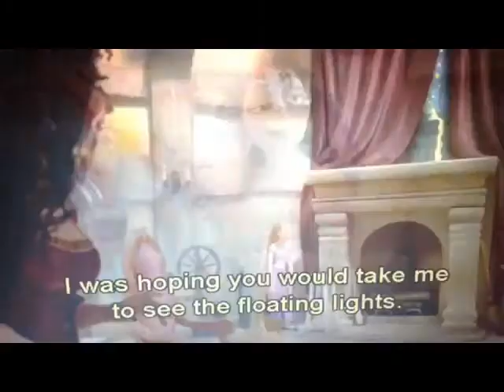Fandub Rapunzel and Gothel (by Sandra Garcia and 11crazyfan1994)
hi everybody! :)
Here's our collaboration fandub by Sandra and me

Rapunzel: Sandra Garcia
Gothel: 11crazyfan1994